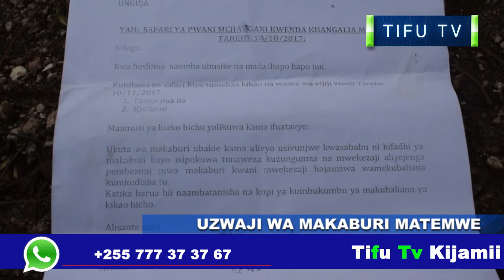WANANCHI WAKUTWA NA SINTO FAHAMU JUU YA KUUZWA MAKABURI MATEMWE ZANZIBAR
TIFU TV KIJAMII ZAIDI